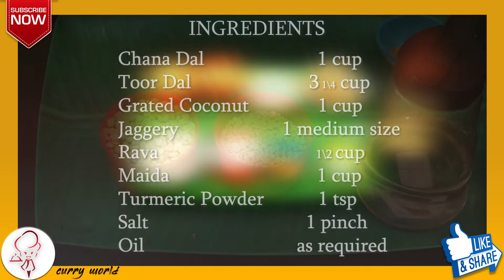பருப்பு போலி | Paruppu POLI | Recipe by Geetha Sudhir | Curry World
Paruppu POLI | Recipe by Geetha Sudhir | Curry World

Paruppu Poli is a traditional dish for generations usually made during festivals. It is a sweet dish.